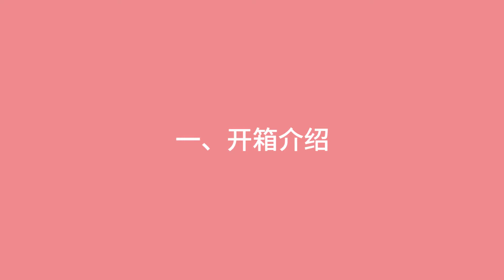飛宇科技Vimble 2開箱介紹